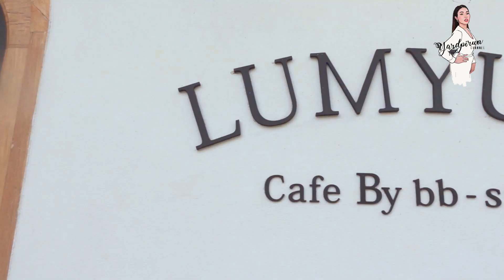หยาดอยากVlog EP.5 l ไปเที่ยว กาญ เถอะ! [Part 2/2] 🏕 | Thai/Eng Sub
ช่วงนี้หลายคนคงกำลังWork from Home
หรือเก็บตัวอยู่บ้านกันแบบเหงาๆ
หยาดอยากVlog EP นี้
จะพาทุกคนไป เที่ยวทิพย์ ให้หายเบื่อกันค่าาา
ทริปนี้เราพาไปเที่ยวที่จังหวัดกาญจนบุรี ช่วงก่อนล็อกดาวน์
จะสนุกสนานแค่ไหน ไปชมกันเลยค่าาา🏕 🦒✨

ขอบคุณสถานที่สวยๆ
👉🏻 Wangnokkaew Park View Resort

🖥 ช่องออนไลน์ (My Online Channels)